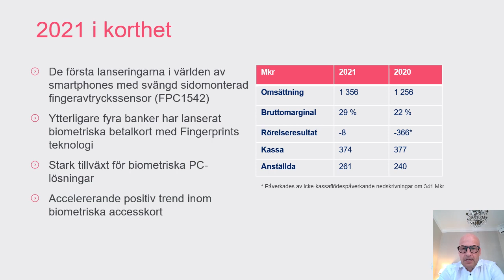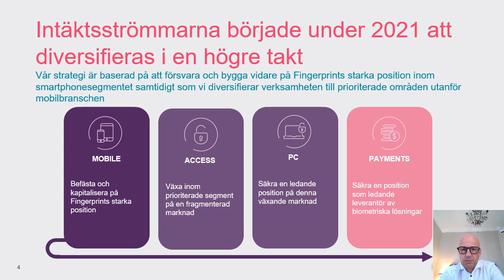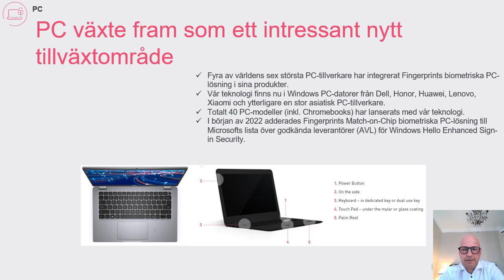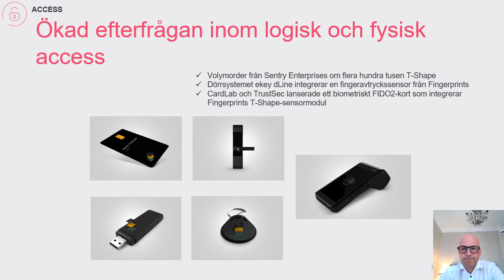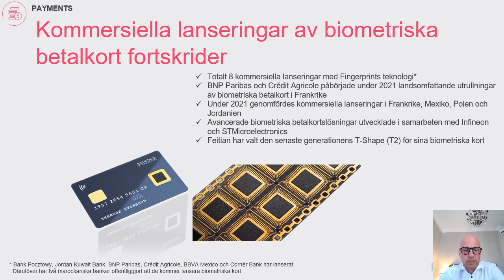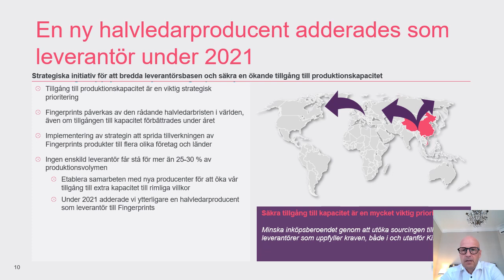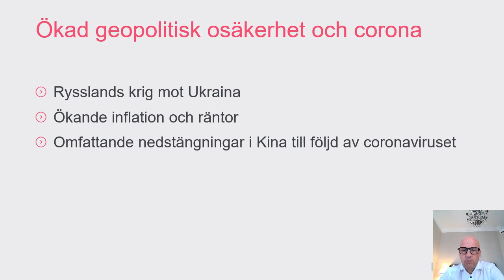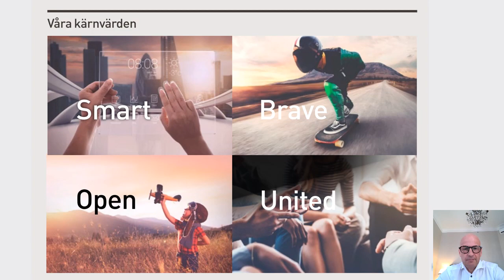Fingerprints Årsstämma 2022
Christian Fredriksons anförande, årsstämman 2022